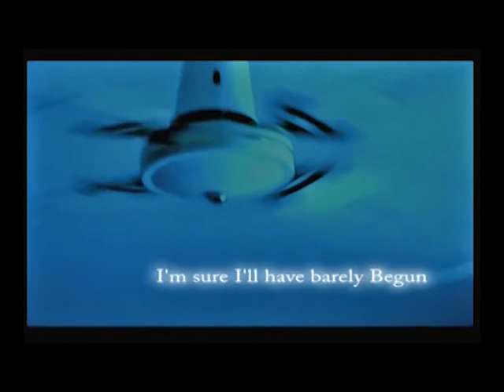Video Poetry - Right Here but Not Right Now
Don't Lose Track
If You were Ever on It.
And now that You've Questioned Yourself
You Start to Wonder...